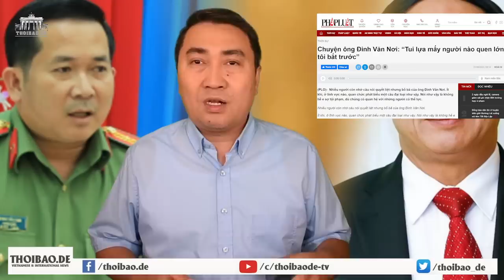Đinh Văn Nơi bạo gan “vuốt râu hùm”, mới đến Quảng Ninh tuyên bố “không sợ trời”